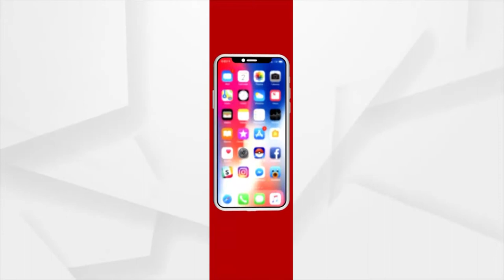Ganjam: A Family from Bhanjanagar block faces Odisha Govt's negligence, deprived of Awas Yojana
Due to the negligence of the Odisha government, Hema Patra's family from Bhanjanagar block, Ganjam, has been deprived of Awas Yojana for many years. Even after repeated appeals to the district authorities, her plea remains unheard. So, now the question arises for whom the Awas Yojana is meant for if the genuine beneficiaries are not benefiting from it.